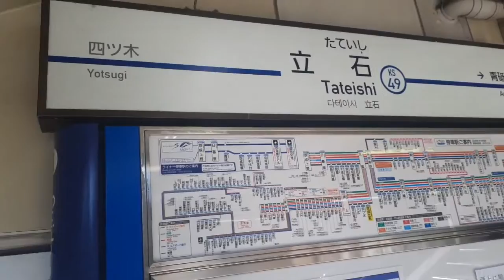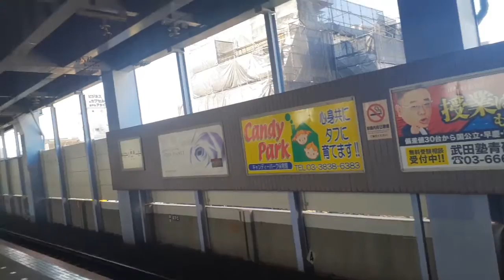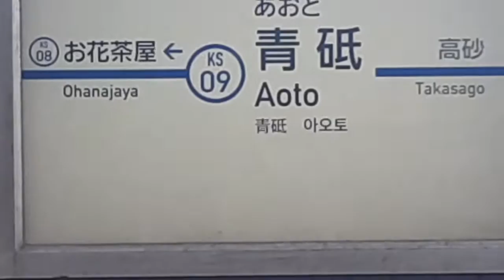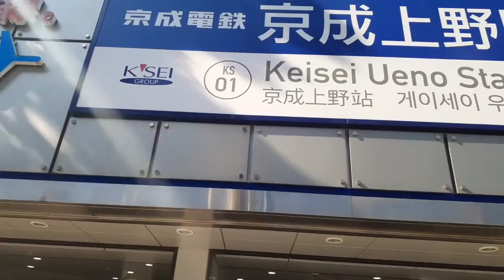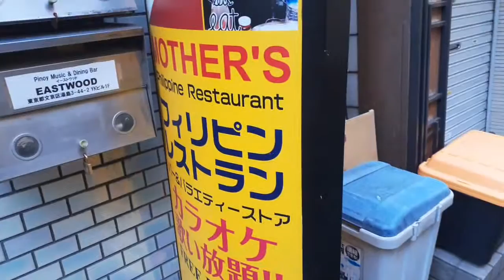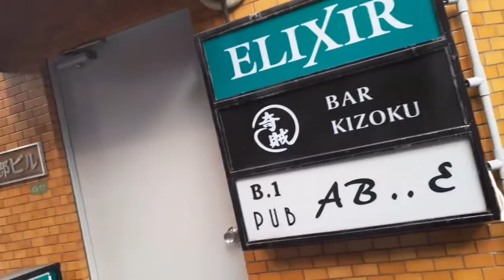ate glo eat as u can in ueno tokyo